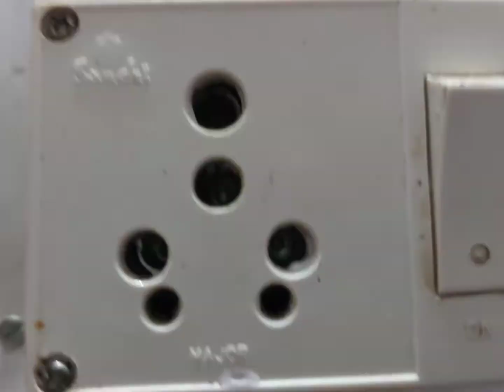बहुत ही काम के किचन टिप्स जो आपका काम करें मिनटों में खत्म || Kitchen tips and tricks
tipsandhacks#delicious